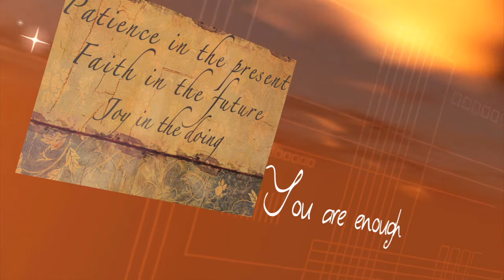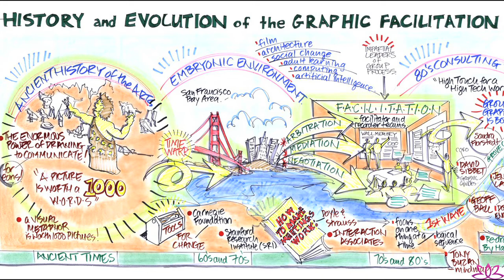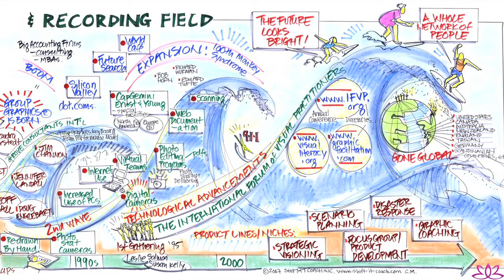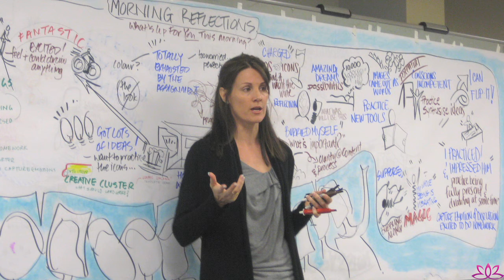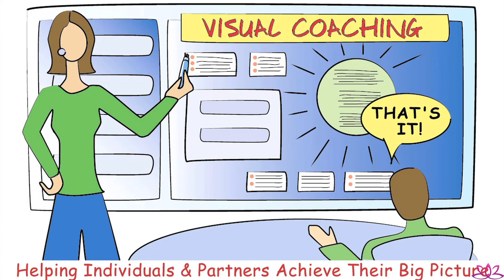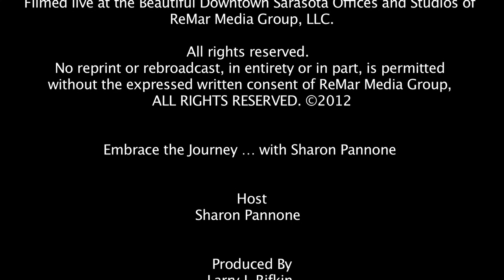AUBtv - Embrace the Journey - The Story of Your Life ~Christina Merkley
Join us in the episode of 'Embrace The Journey With Sharon' Christina Merkley calls in from beautiful British Columbia Canada to share her wisdom and expertise on three important steps we can all use to to create The Story Of Our Life in a positive light.